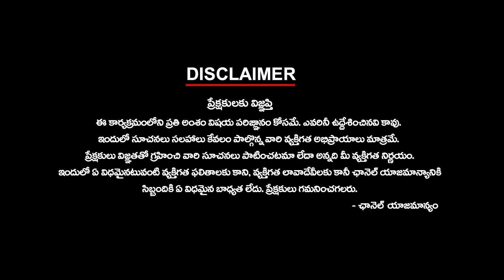కలెక్టర్లే కలెక్షన్ కింగ్‌లు - ఎమ్మెల్యే శంకర్ MLA Shankar Comments on Dharani Portal